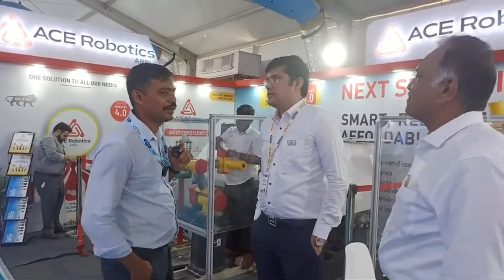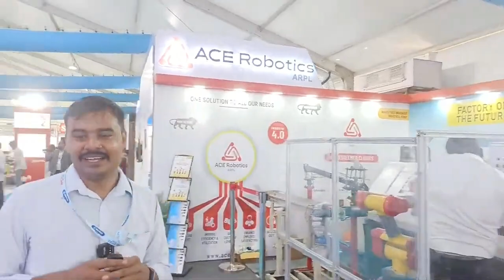Robotics and Automation Opportunities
if u need any help for College Selection or TNEA Choice Filling fill the google form

Placement Opportunities

Thanks & Regards
S K DINESH KUMAR  B.E., M.E., (Ph.D)
Career Counsellor